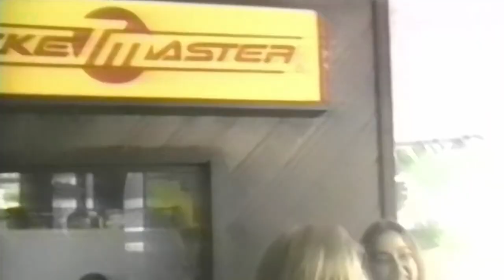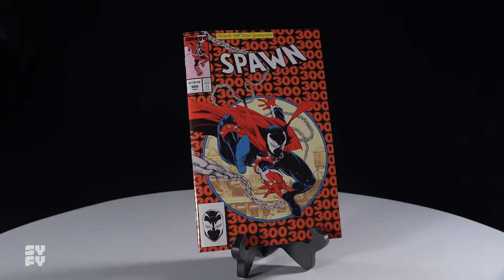Unveiling Pearl Jam's Untold Story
For many fans and critics, it’s hard to argue that next to Nirvana, Pearl Jam is the most popular band coming from the Seattle grunge scene, and is overall one of the most influential rock bands today.

Formed from the ashes of the short-lived band Mother Love Bone, Pearl Jam immediately made an impact with their debut album Ten. Since then, the band has remained active despite changing members and musical trends, and has remained prolific by releasing new music. The band has been praised for their idealism and maintaining their integrity, although this has led to a few questionable decisions, such as limiting the production of music videos and, most notably, a legal battle against Ticketmaster.

In today's video, we look at Unveiling Pearl Jam's Untold Story...Keep watching to see story, pearl jam, and untold story. Also untold truth, pearl jam history, and pearl jam tour. We cover untold, untold truth a star is born, and a star is born untold truth. Also pearl jam vs, pearl jam bio, and pearl jam ten. We go through pearl jam name, pearl jam live, and pearl jam present tense. Also pearl jam album, pearl jam music, and pearl. Keep watching to see pearl jam single, pearl jam versus, and pearl jam jeremy. Also pearl jam members, pearl jam concert, and pearl jam new album. We cover pearl jam new music, pearl jam vitalogy, love story, and alive story.

Inspired by Grunge, Loudwire, Rock Feed, The Punk Rock MBA, Thrash Theory, and Heavi.

Inspired by Pearl Jam: The Trials And Success Of The Grunge Titans (Full Documentary) | Amplified

Inspired by The History of Pearl Jam

Inspired by Rock History: The Origins Of Pearl Jam

Inspired by Pearl Jam - The Story Of...

Inspired by Do the Evolution (Live at Melbourne Park, Melbourne, Australia - March 5, 1998)

Inspired by Pearl Jam - Even Flow (Official Video)